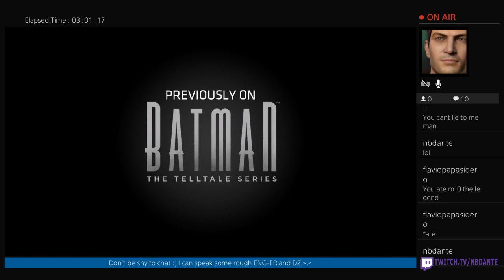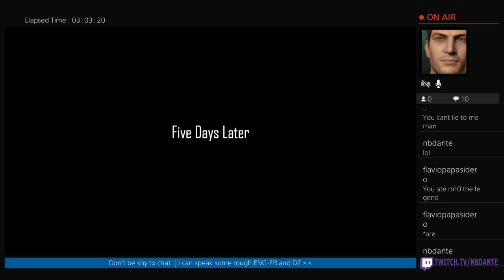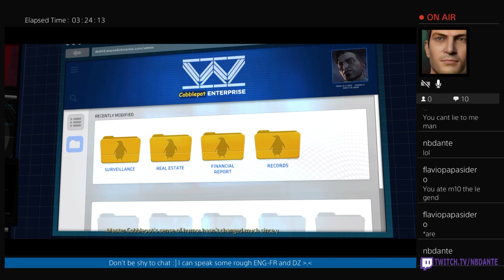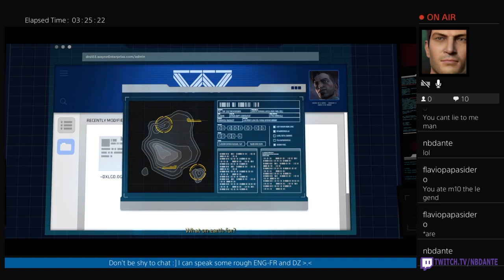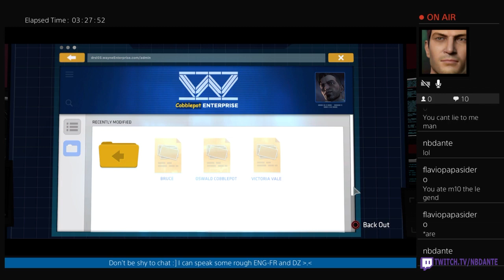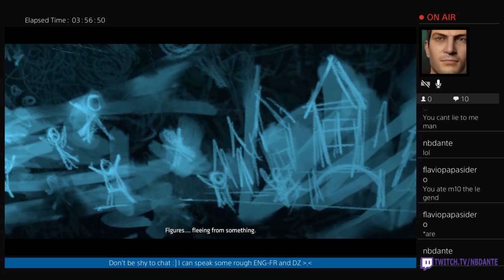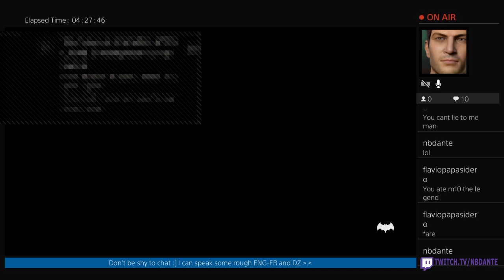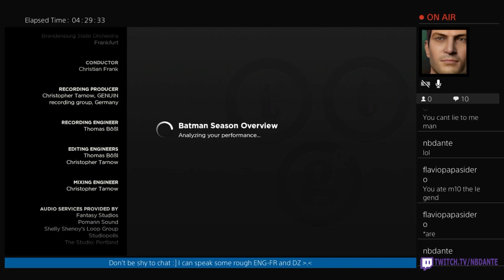Batman The Telltale Series - Episode 5 - First Season Ending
Final part of the  first season playthrough for live stream with no comments on PS4